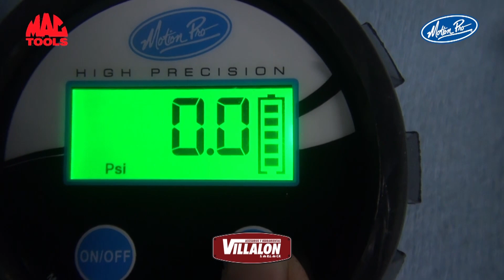Resumen semi final etapa 11 NASCAR México 2021 Autódromo Miguel E. Abed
Video resumen de la fecha 11 de NASCAR Peak México Series en el Autódromo Miguel E. Abed en Amozoc, Puebla, el pasado 4 de diciembre del 2021. Una producción de PXLV.